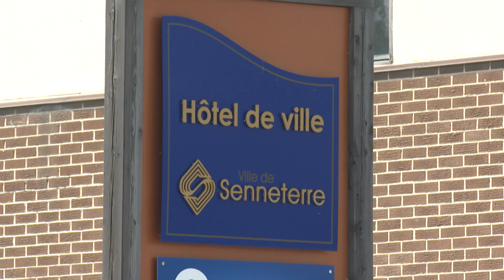Feux de forêt : 2023 aura servi d'apprentissage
FEUX DE FORÊT | Ça faisait un an, dimanche, que les citoyens de Lebel-sur-Quévillon avaient dû être évacués d'urgence vers Senneterre, en raison des feux de forêt qui faisaient rage dans leur secteur. Et justement, un an plus tard les municipalités continuent de se tenir les coudes à l'approche des périodes de chaleur.
Alexis Dumont.